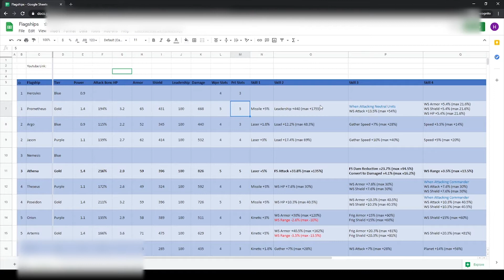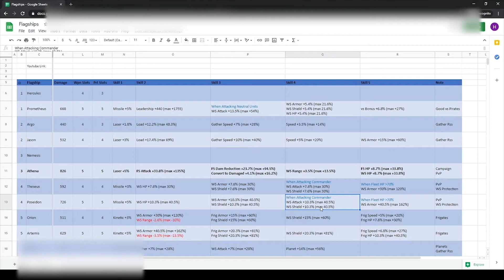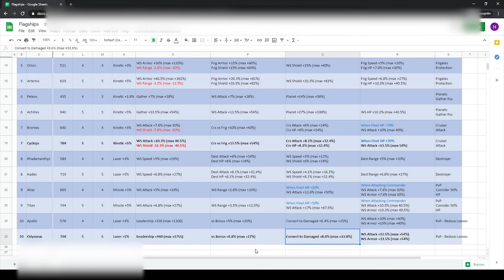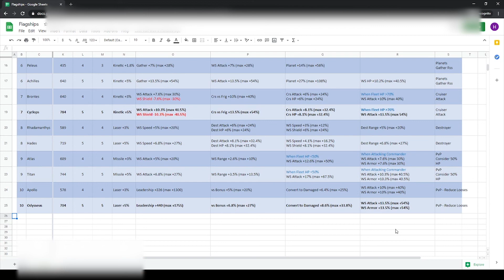Infinite Galaxy - Flagship Overview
Infinite Galaxy

First Official Member of the InfiniteGalaxy VideoVets program.